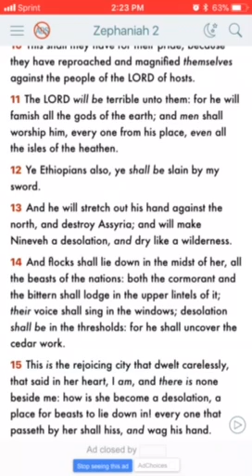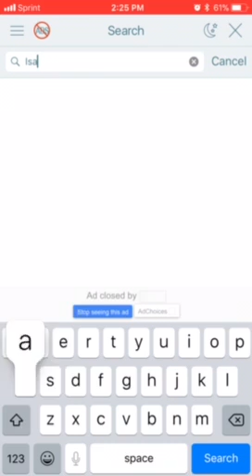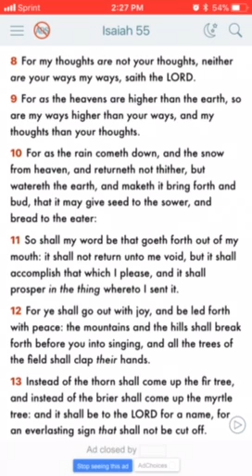GMS ON THE GO: Zephaniah 2:15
Kal Halal Yahawah Bahasham Yahawashi. Double Honors To The Apostles And Elders Of GMS, Starting With Apostle Tahar And On Down. Shalawam And Salutations To The Achyams Around The Four Corners Of The World Pushing This True Word To Seal The Elect, Followed By The 1/3 Of Israel.